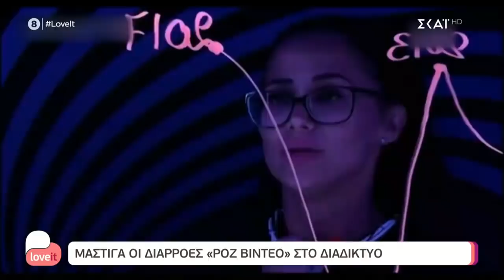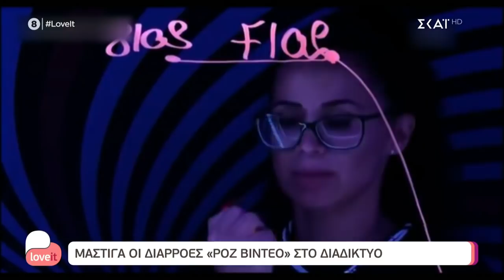Μάστιγα οι διαρροές "ροζ βίντεο" στο διαδίκτυο | Love it | 13/10/2021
Και αυτή τη χρονιά, λέμε LOVE IT. Με αποκλειστικά ρεπορτάζ, με ξεχωριστούς καλεσμένους, με θέματα που θα συζητηθούν, με στήλες που θα βελτιώσουν την καθημερινότητά μας. Για 2η σεζόν, η Ιωάννα Μαλέσκου μαζί με τη νέα της παρέα, Μάρτζυ Λαζάρου, Σίσσυ Καλλίνη, Ποσειδώνα Γιαννόπουλο και Κωνσταντίνο Αρτσίτας μας κρατούν κάθε μέρα συντροφιά με όλα όσα αγαπάμε.